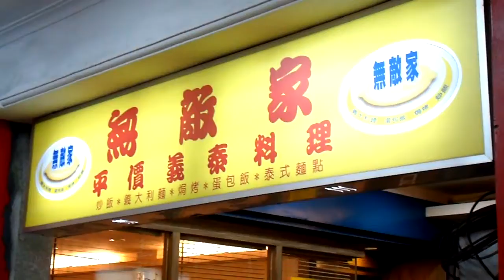SIN Taiwan - Taipei first Night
Taipei Nigh City Life